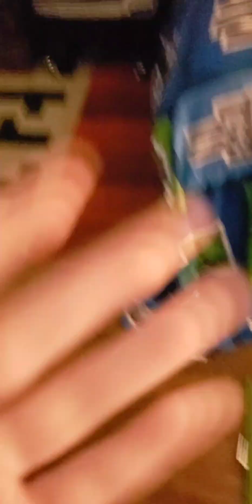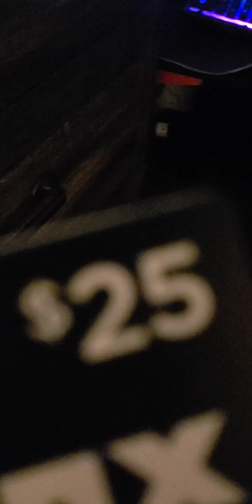battle of the cats: movie